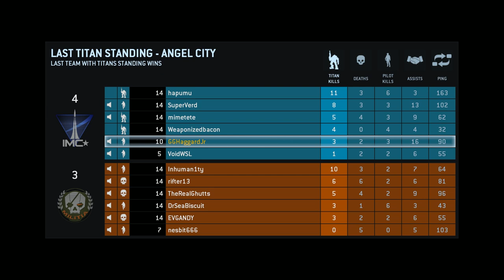Titanfall Beta + Angel City + Last Titan Standing + closest match ever